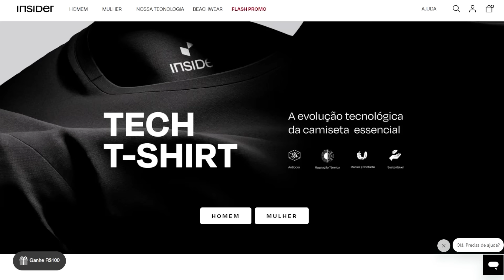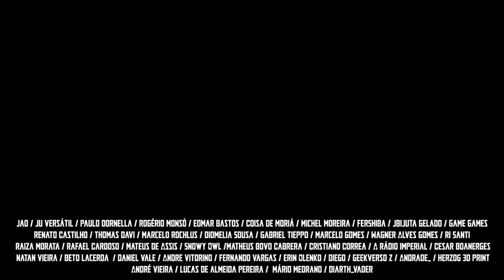THE ACOLYTE: ANÁLISE DO TRAILER | Canal do Mando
* Economize 15% no seu pedido com o cupom: ISMANDO

O primeiro trailer da mais nova série de Star Wars no Disney+ acabou de ser lançado! Sendo assim, vem comigo para a nossa análise do trailer de Star Wars: The Acolyte. Bora desvendar todos os segredos, referências e easter eggs desse trailer. E se você nem estava sabendo dessa série ou quer entender mais sobre a trama e onde ela se encaixa na linha do tempo de Star Wars, vem comigo…

* Toda compra feita por esse link ajuda DEMAIS o canal!

* Apoie o canal e tenha acesso a vantagens exclusivas

🟢 Sobre o Canal do Mando:
O seu canal para notícias, teorias e curiosidades de filmes e séries de Star Wars. Hello there! Seja bem-vindo ao Canal do Mando. Aqui falamos sobre personagens, naves, planetas e outros elementos de Star Wars. Tudo sobre a maior saga do cinema. Nosso conteúdo é feito de fã para fã.